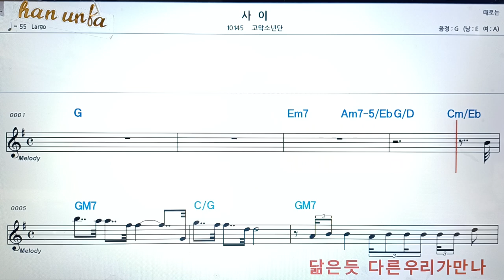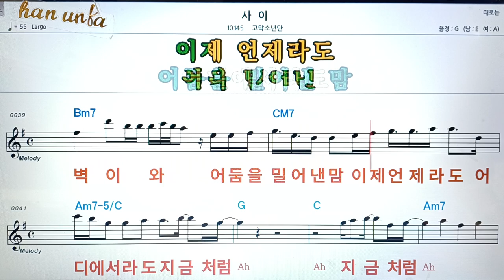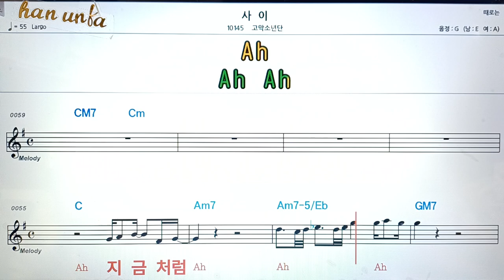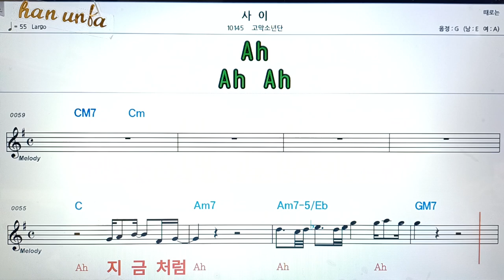사이/고막 소년단👍악보, 코드,가사,Karaoke*가라오케 반주